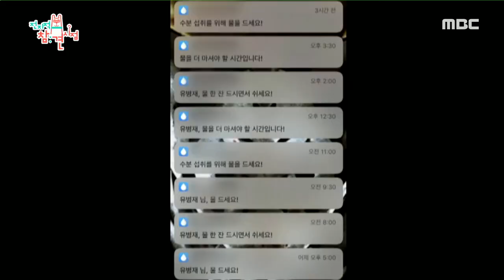[전지적 참견 시점] 인내심이 너무 좋은 이영자의 위?! 그만 먹으라는 뇌의 지령 20200321